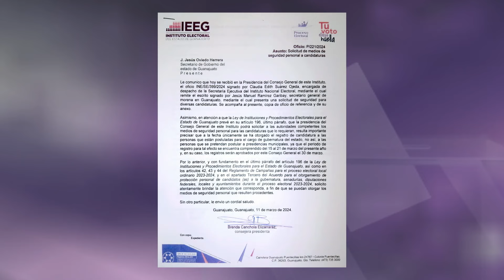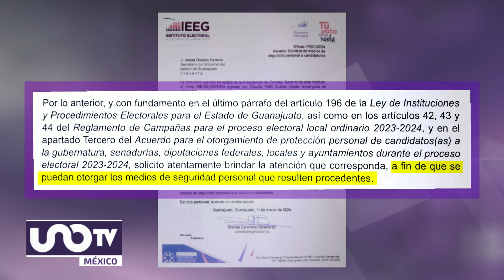Los candidatos a la presidencia, Xóchitl Gálvez y Jorge Álvarez Máynez lamentaron el crimen.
Claudia Sheinbaum responsabilizó al gobierno de Guanajuato por la falta de seguridad a Gisela Gaytán.